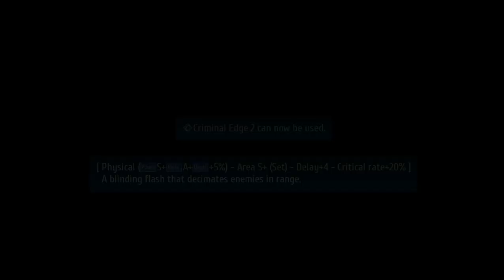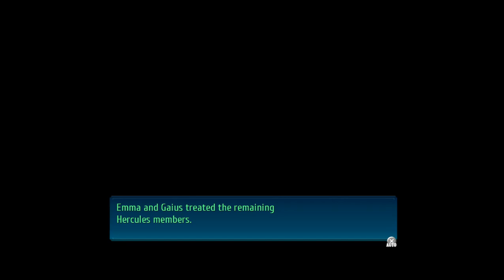The Legend of Heroes Trails of Cold Steel IV Act 3 Part 7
The game is a direct sequel to the prior three Trails of Cold Steel games, set two weeks after the final battle in Trails of Cold Steel III. The events of that game's final chapter have led to a self-coup and threatens to lead to war with the Calvard Republic. Meanwhile, most of the surviving members of Class VII escape to a secret village of witches, and they proceed to work towards rescuing Rean and trying to stop the war.